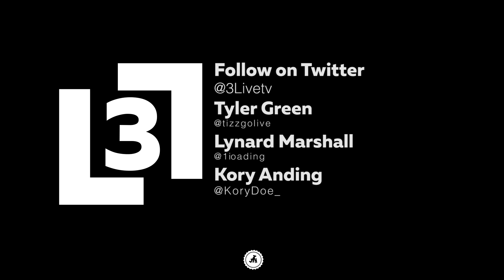3Live || 01 || Pre Season Predictions NFL & NBA